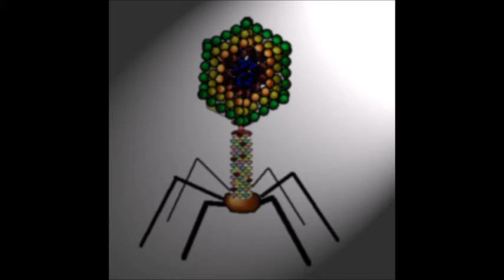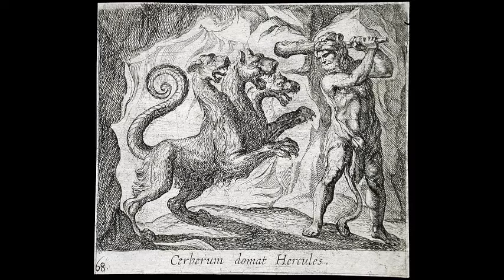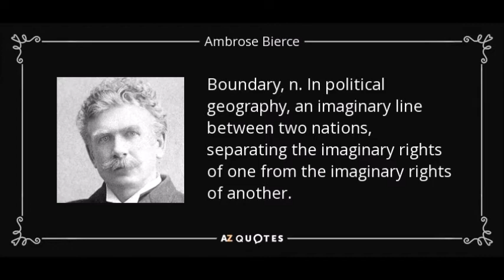The Earth's Last Smile | Marc's Poems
In this poem, I express my deep regret in being part of a race responsible for so much destruction.

The birds flock together
Their chirping songs bleed of ecstasy
Crocodiles swim in tame waters
As an insurgent stream animates new life
The lion roars, erupting new fear
Shaking the ground now teaming with tiny scarabs
Polar bears hunt walruses, thwarted by impenetrable skin
As the giant whales are engulfed by the lurking leviathan
Beings exist, fauna and flora intertwined
Oxygen perpetuating its essence from within

This bewitching picture, a spectacle of great interest
Easily fools the observer, blinded by mere imagination
For within this womb of perfection, within this engraving of hope
An insidious entity creeps, a virus whose replication strikes like lightning
Bolts through the air, hammers and wind breaking through flesh
Cries, laughter, and pain all let out in one single breath
This disgusting beast cuts through the Earth like death

Consumed by madness
And the insane ghost of greed
Prizes upon medals upon trophies
Bones upon skulls upon corpses
The green devil lets out a smile
His teeth gnashing and gnawing
In pain, towers built upon waste
Monuments and statues defaced

Sorrow etched deep within these words
As I tell the story of a hound with no loyalty
A slave to what is worldly
Having been bestowed with intelligence otherworldly
What a comedy, a tragedy divine
As an arsenal of weaponry is built
This disease knows no shame, no guilt
Consumption with no gumption
A dungeon laid to waste in broken embers

Wars are waged in your name
As a mere statistic, part of a mass
A herd governed by imaginary boundaries
Even deeper members of fantasy than those of skin

My son, I did the very best I could do
I toiled away in pain, just for you
All was for naught, for I was fighting a losing battle
What power does one mind have to stop a horde
Of mindless imbeciles, of robotic zombies
Purveyors of ugliness, scoundrels of disgust
Thieves, robbing the greatest mother of all

My son, I shall leave you now
To a universe better taken care of
You shall inherit the remnants of a decaying Earth
Broken shards of a deficient Earth
Whose second definition has disappeared into oblivion

As the Earth breathes its last breath
And with bated sighs lets out a cry
Of millions of beasts, of a myriad of fauna and flora
The only one the Earth was happy to lose
Was once known as “mankind”

Marc's Poems #1 - The Earth's Last Smile